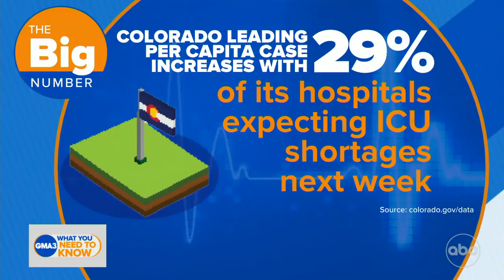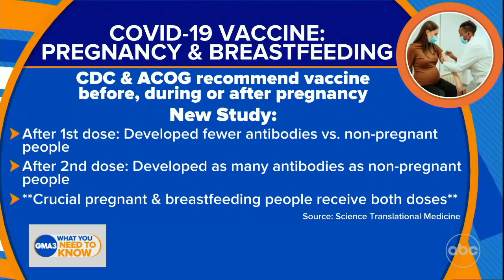COVID-19 vaccine during pregnancy and breastfeeding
A new study looks into how pregnant and breastfeeding people respond to vaccines.